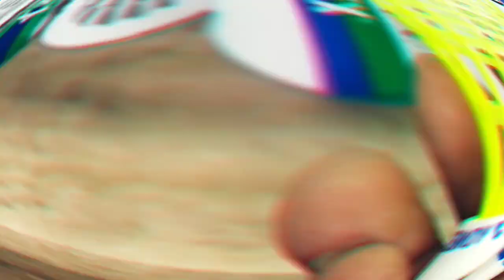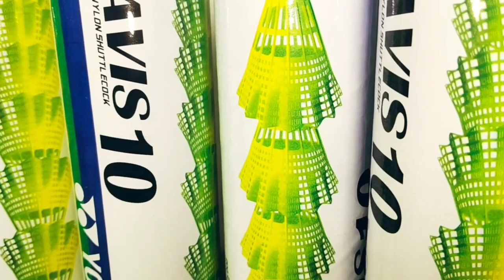মাত্র তিন মাসে ফেদার/কর্ক এর পাইকারী ব্যবসা করে লাখপতি হবার দারুন সুযোগ (ইউনেক্স মেভিস জাপানি)